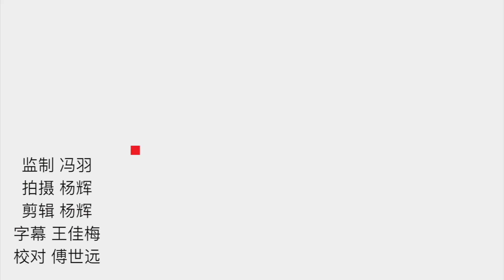This barber does Chinese-political-figure-shaped haircuts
This barber does Chinese-political-figure-shaped haircuts on his customers’ heads on the occasion of the 70th anniversary of the founding of the People's Republic of China (PRC).